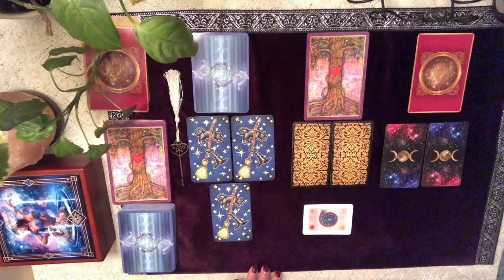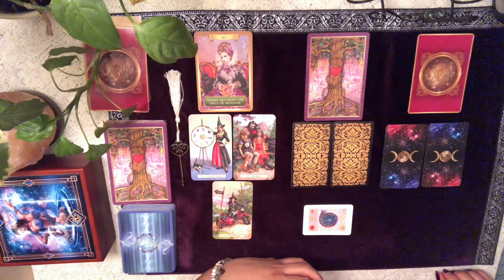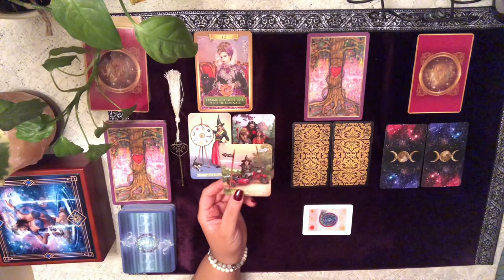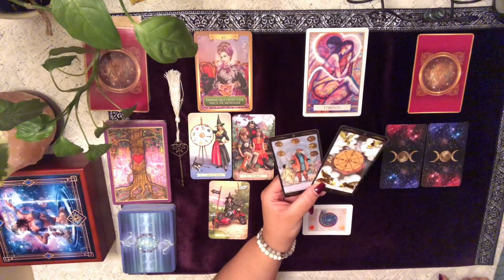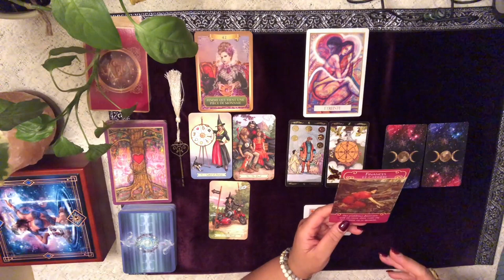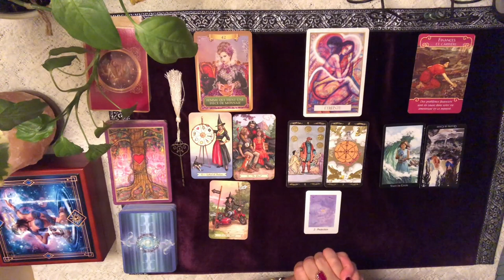SAGITTAIRE - Énergies du mois de mars 2020 - La chance vous sourit !